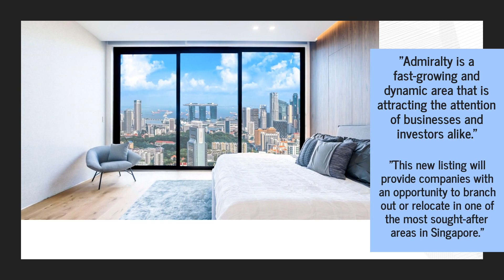Singapore Luxury Real Estate Agency Announces New Industrial Space To Lease In Admiralty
ROGLS announces new industrial space for lease in Admiralty.